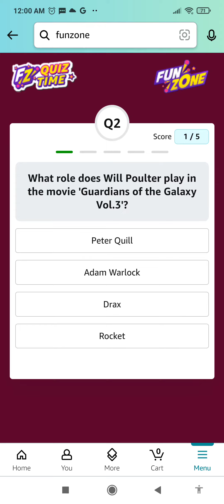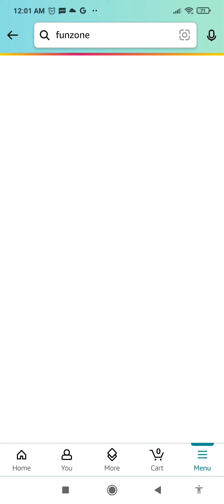Amazon Quiz Today | Amazon Quiz Answers Today | 2 July 2023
Topics Covered :-

amazon quiz
2 july amazon quiz answers
pathania brothers
amazon
quiz